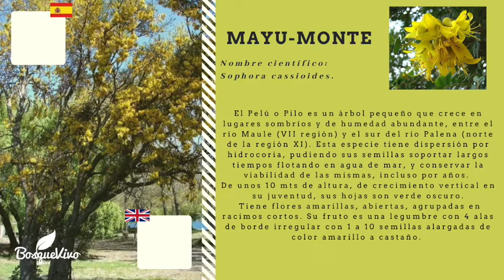mayu monte ingles